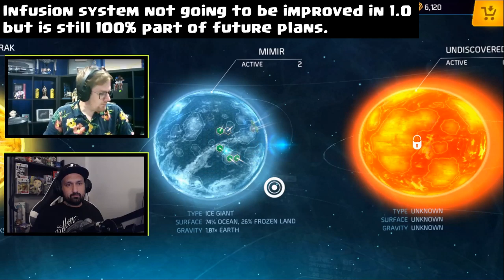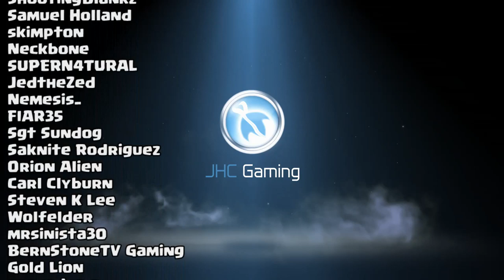SGL NEWS: 4th Planet, new Event, next Updates and MORE! | Shadowgun Legends Gameplay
Marek from MADfinger Games is back on the channel today. We talk about the future of Shadowgun Legends: next PvE Event, next updates, the unlocking of the 4th planet, the infusion system, new engame scenarios and more. Leave a question in the comments for Marek, he may come later today to answer some of your questions!

Officially Supported